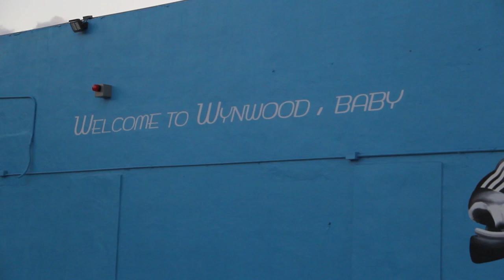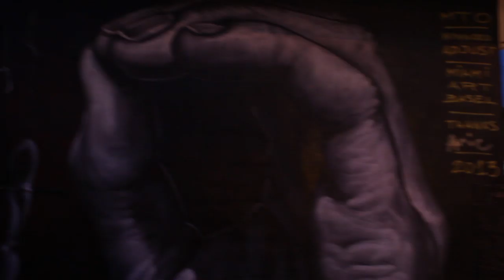Wynwood Street Art 2014 Part 1/2 - Murals, Graffiti, Art Basel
Check out also Part 2:

Wynwood Street Art 2014 Part 2/2 - Murals, Graffiti, Wildstyle & Bombing

Wynwood Miami Street Art 2014 Tour Part 1 - Murals

I have permission from the artist to use the RF music in this video. Music by EUR: